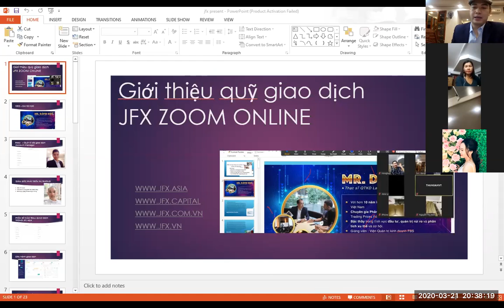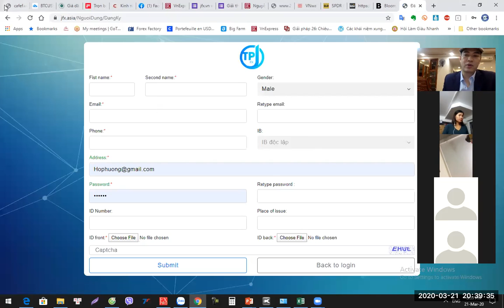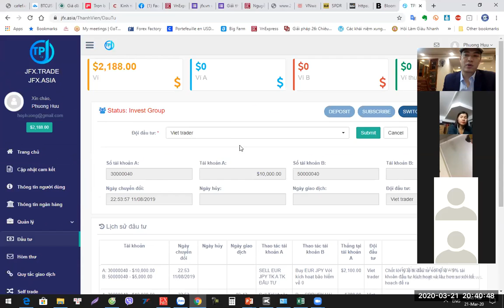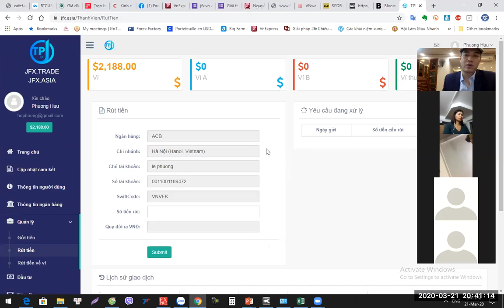Giới Thiệu 1 - JFX Và An Toàn Giao Dịch Đầu Tư Quỹ JFX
Đăng ký